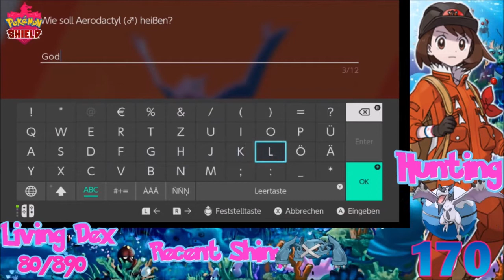[Live] Shiny Aerodactyl after 170 Masuda Eggs in Pokémon Shield Crown Tundra DLC